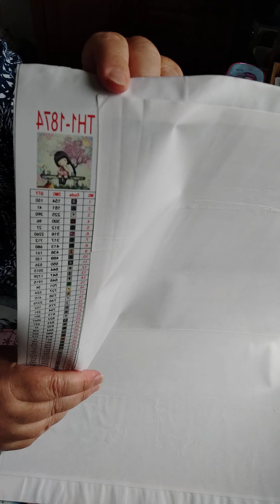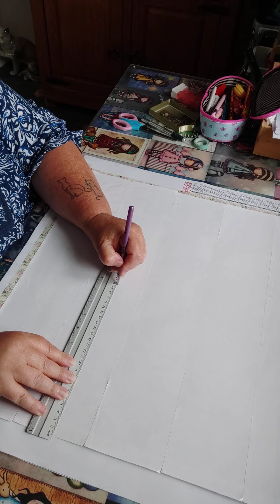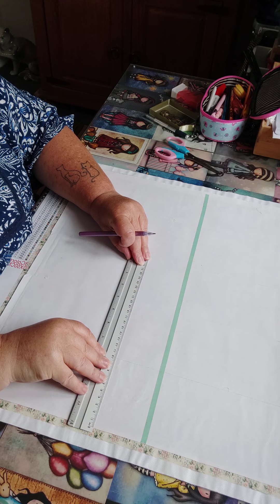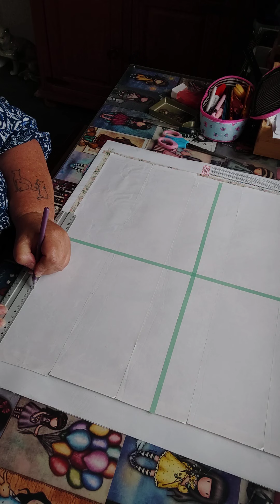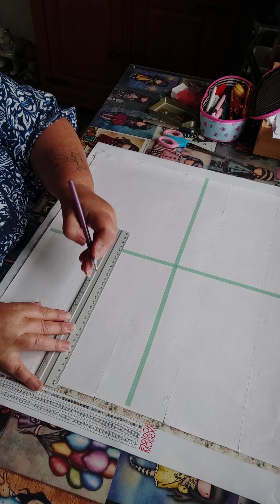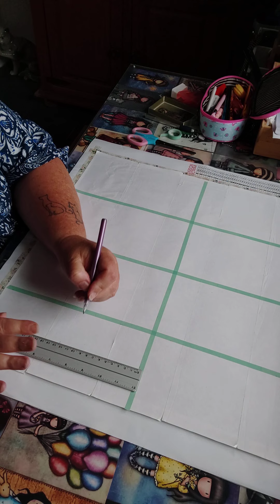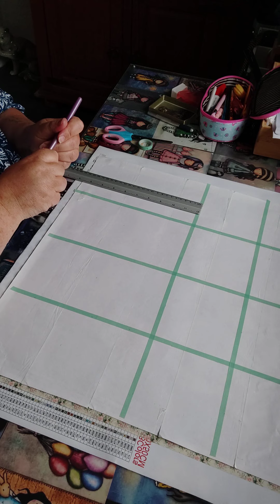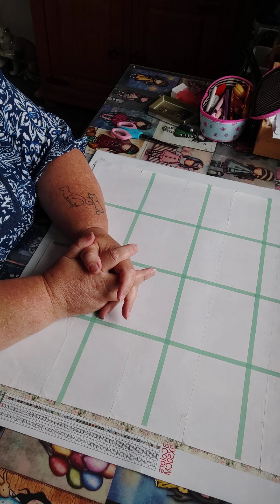diamantpainting organisation toile pour défi gorjuss sur le groupe Facebook de Laurène créations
toile 50x50
diamant carré
Evershine
image personnalisé